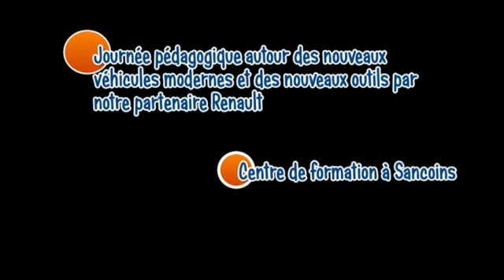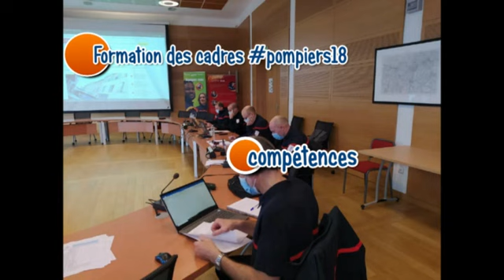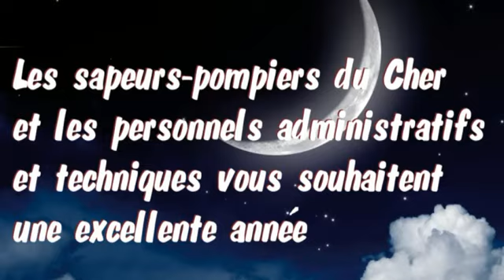Rétrospective Décembre 2021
Retrouvez chaque mois les évènements qui se sont déroulés au